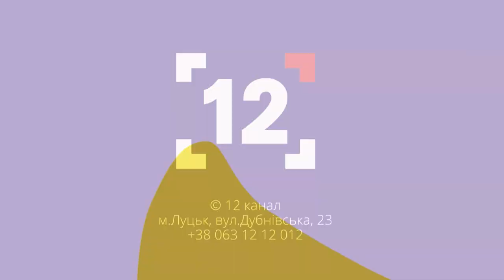Пільги для фермерів: від кредитів під 0% до знижок на пальне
Керівник департаменту агропромислового розвитку Юрій Горбенко розповів про те, що будуть сіяти волинські аграрії, чи буде дефіцит продуктів та чи є реальні причини підвищувати ціни на крупи, олію та інше.
Детальніше у програмі!